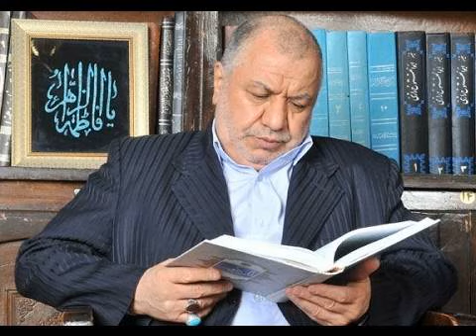سخنرانی سید مرتضی خاتمی خوانساری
سخنرانی سید مرتضی خاتمی خوانساری درباره اثرات سختیها در زندگی انسان، ماجرای شدّاد، و..